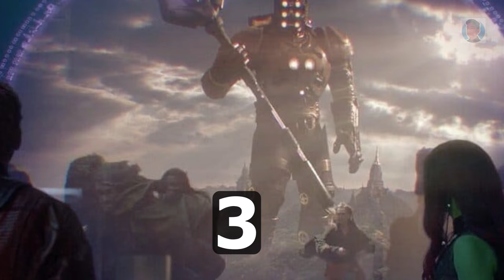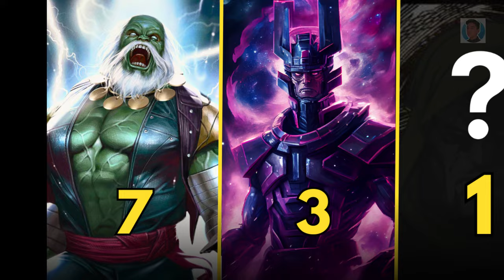Top 10 Major Upcoming Movies in MCU | Unannounced Projects | Beyond Cut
Top 10 Major Upcoming Movies in MCU | Unannounced Projects